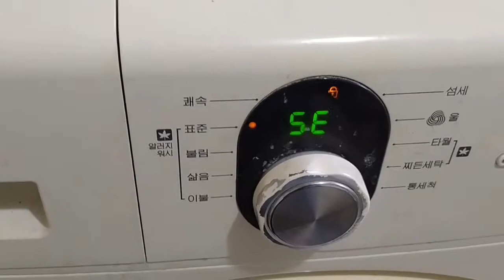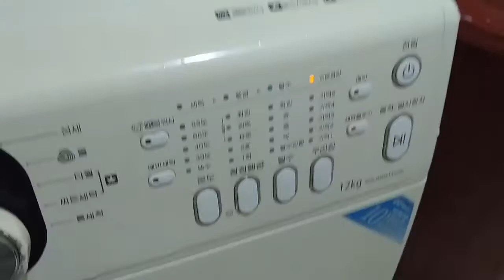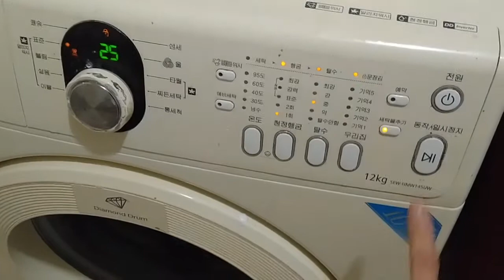Automatic Washing Machine ERROR 5E/SE | How to FIX? |TAGALOG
Vlog title: Automatic Washing Machine ERROR 5E/SE | How to FIX? |TAGALOG

HAUZEN Washing Machine Error 5E/SE